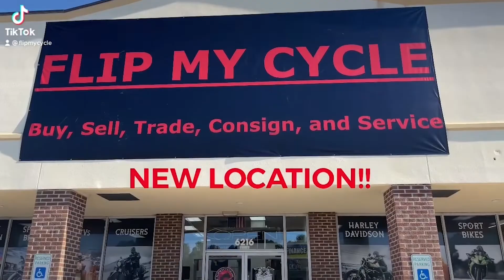2013 Yamaha YZF R1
Cross Plain Motor !!!
Check out this 2013 Yamaha YZF R1. Powered by a 1000cc cross Plain Inline 4cyclinder That produces 182 horses to the  wheel followed by 85 pounds of torque and with a weight of only 454 pounds wet the power to weight ratio Is impressive The R1 is NOT for Beginners . The 2013 Yamaha R1 would make a great daily driver as well as a nice bike to tool around on the week end. So come by Flip My Cycle and see the Stunning 2013 Yamaha YZF-R1 in person